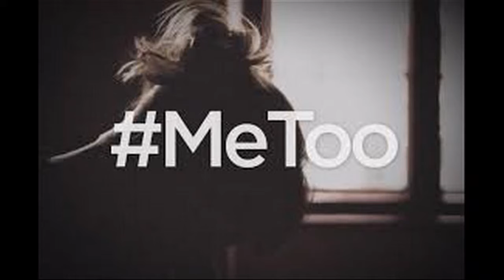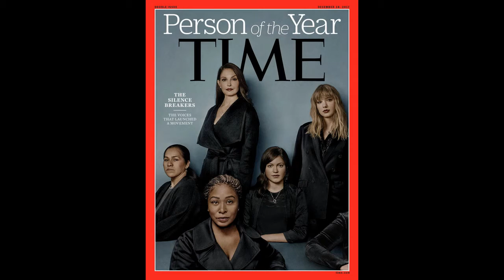MeToo Movement Is Person Of The Year 2017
It has created a wave of awareness and brave confrontations over sexual harassment and assault, taking down powerful men in the process. And now the MeToo movement has been named Time magazine's Person of the Year for 2017.
On its cover, Time called the people behind the movement "The Silence Breakers." Its story features women and men who have spoken out — including activist Tarana Burke, who started the hashtag 10 years ago.
MeToo rose to prominence as a social media campaign in the wake of high-profile accusations against Hollywood producer Harvey Weinstein. After actress Alyssa Milano popularized the hashtag, thousands of women began sharing their stories about the pervasive damage wrought by sexual harassment and by "open secrets" about abuse.